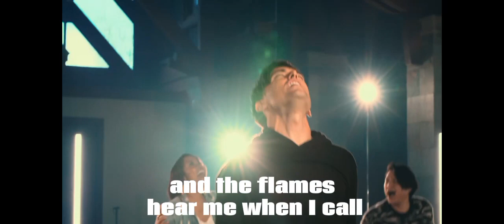Phil Wickham edit🙌🏻🕊 Pt.10